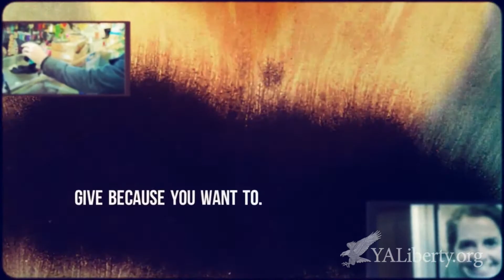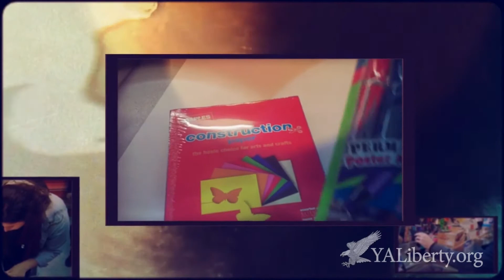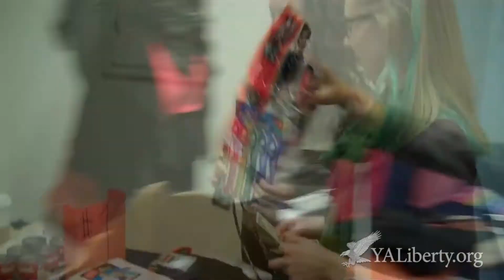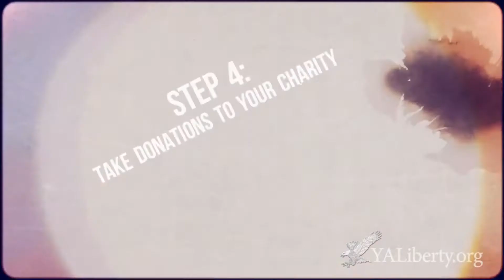YAL National Chooses Charity with American University